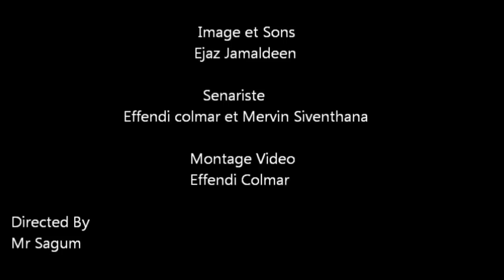corruption-new devton college 2017